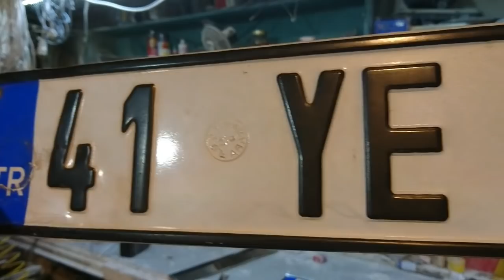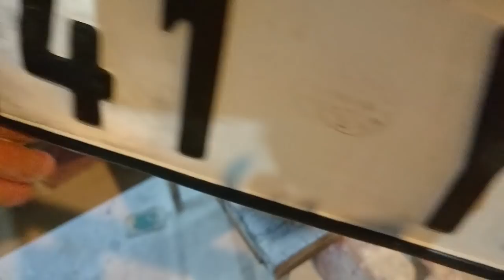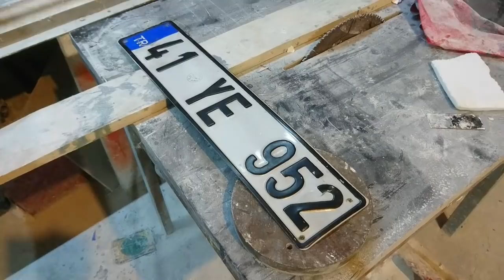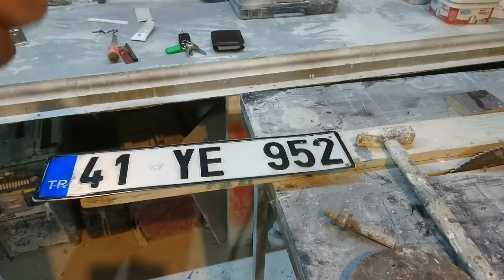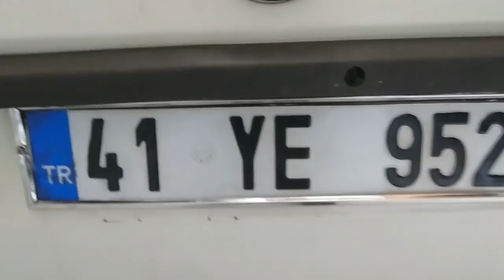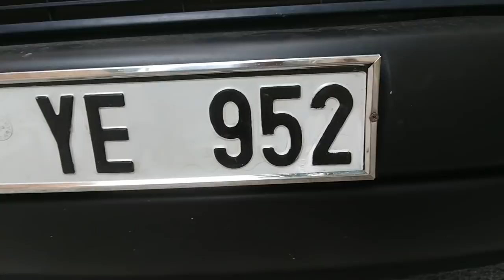Plaka tamiri - nasıl yapılır - plakada delik varsa muayeneden geçmiyor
Plaka tamiri Aracımı muayeneye götürmeden önce plakalardaki vida delikleri ağır kusur sayıldığından araç muayene testini geçemiyor bu nedenler plakalara küçük rötuşlar yaptım  muayeneden geçerse bilgilendireceğim plaka tamiri nasıl yapılır sizler için video çektim